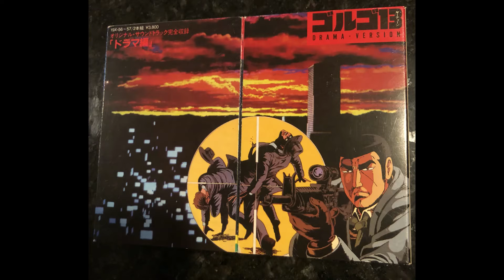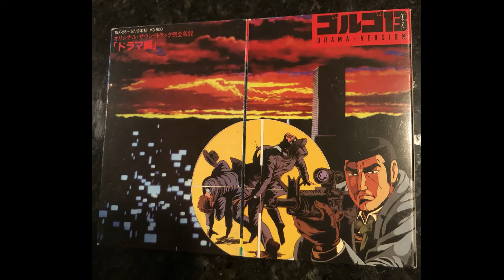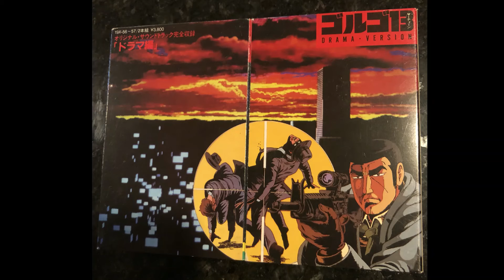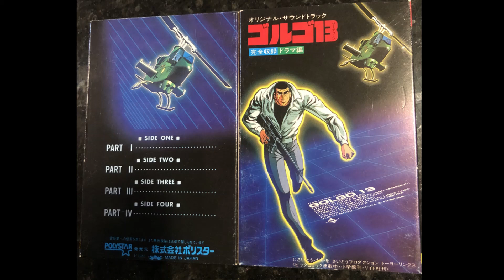Golgo 13 The Professional Drama Version Cassette 1983 Tape 1 Side A Part 2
Excellent, classic cuts within!